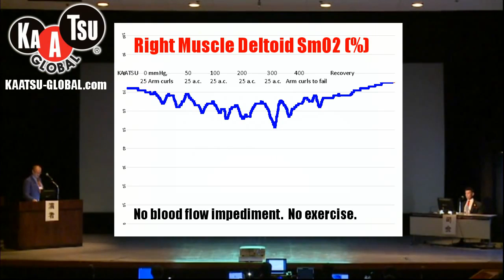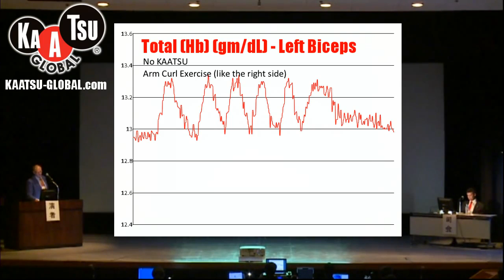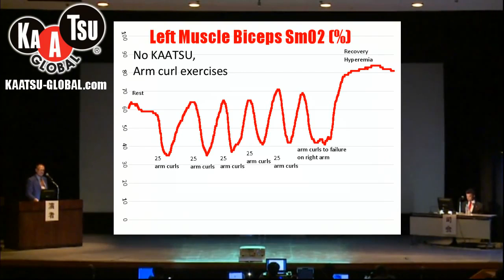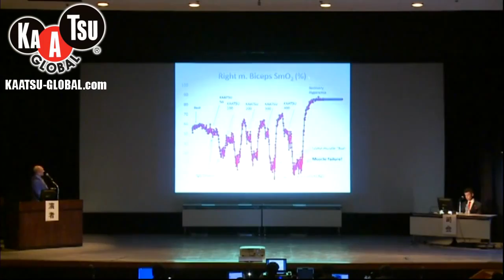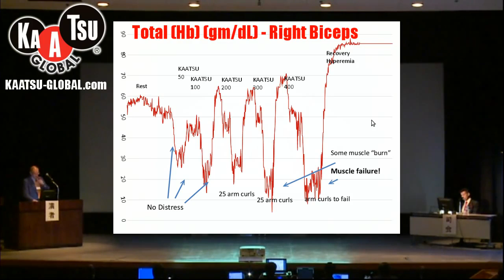KAATSU Lecture Series at the University of Tokyo by James Stray-Gundersen, MD - Part 4 of 7